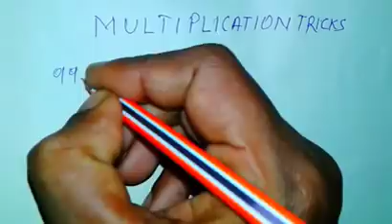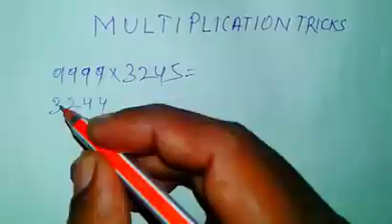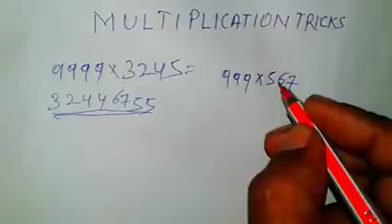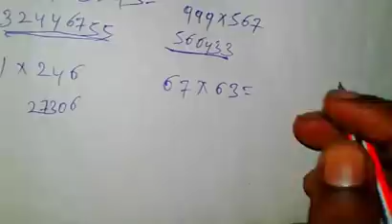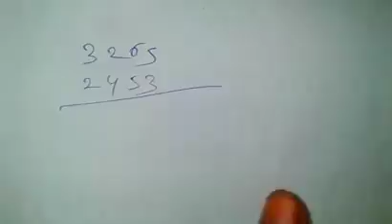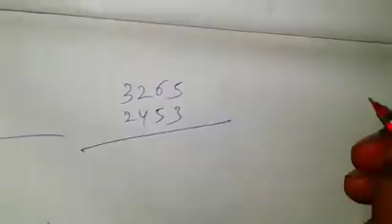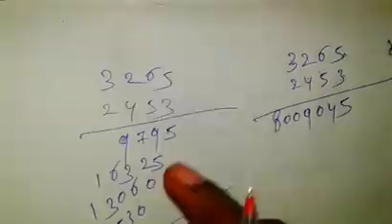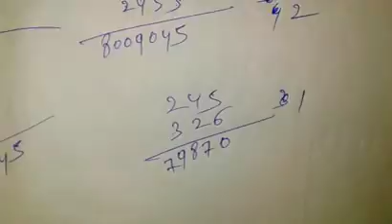mathematics multiplication tricks for any numbers all multiplication tricks in one video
hello viewers welcome to our channel ssccglbdk in this video I have taught you 5 multiplication tricks which is applicable for all numbers this trick will help you to multiply any numbers within 5 to 10 second 20 tricks will increase your calculation speed which will help you in your competitive examination or school examination thank you for watching this video Jai Hind